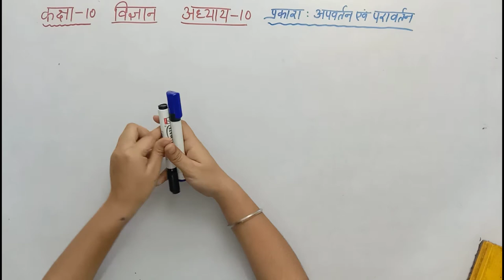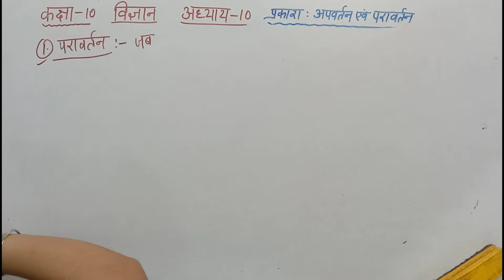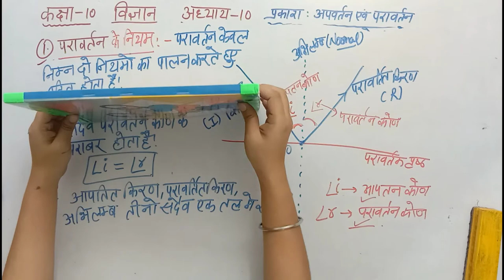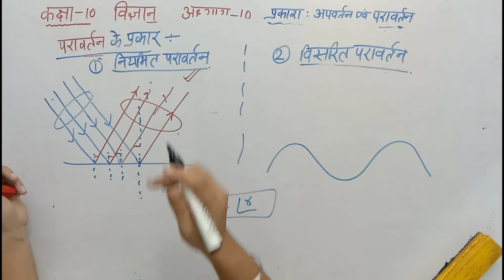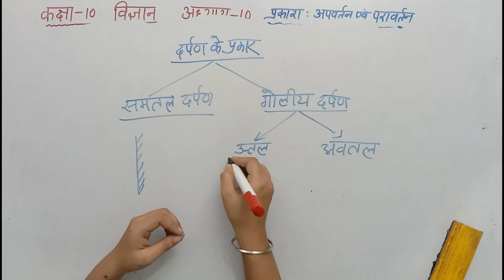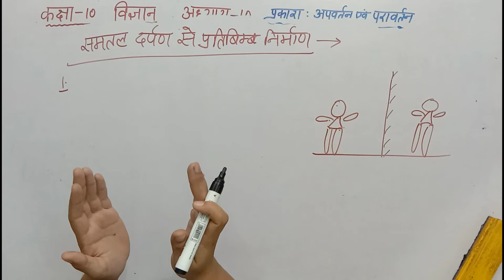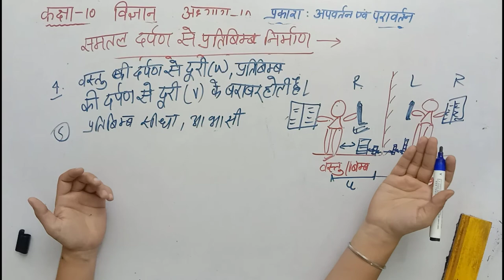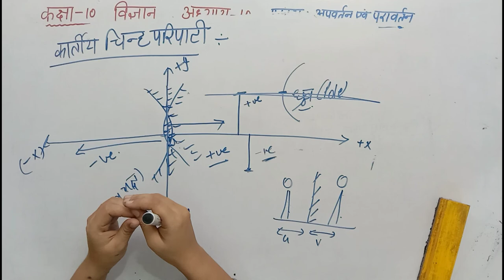🔴Class-10 Science Chapter-10 प्रकाश:परावर्तन एवं अपवर्तन (1) NCERT New Syllabus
with notes